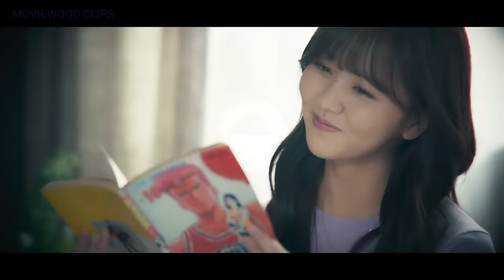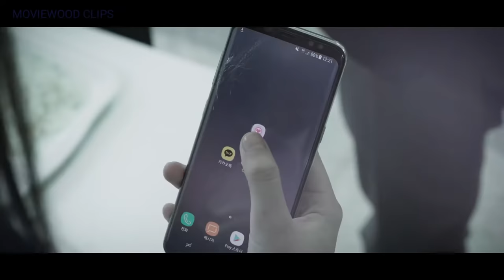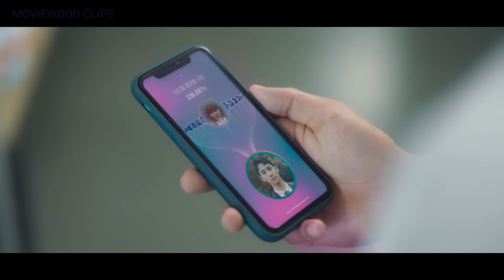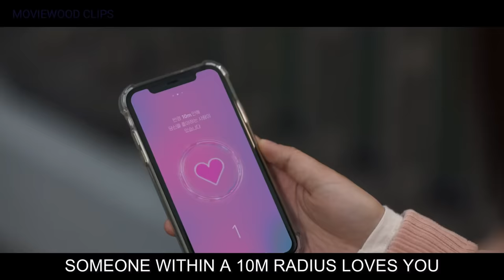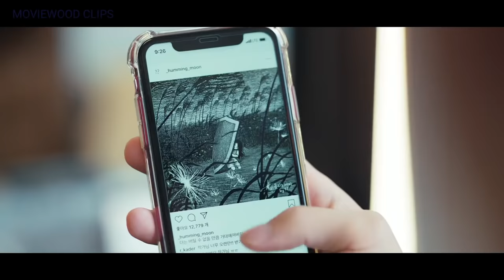💚Love Alarm (2021) Korean Drama Mix Season 2 (Kim So Hyun X Song Kang) Ost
💚Love Alarm (2021) Korean Drama Mix (Kim So Hyun X Song Kang) Ost 💜
 💜 Drama Name's:  Love Alaram  Joahamyeon Ullineun
 💜 Origin: Korean
 💜 Language:Korean
 💜 Status: Completed
 💜 Genre:  Friendship, Comedy, Romance, School, Youth, Drama

Drama Scope:

Longing for resounding proof of her feelings, Kim Jo Jo sets out to uninstall the shield and make the app ring for her one true love.